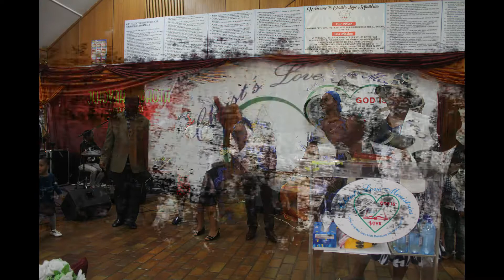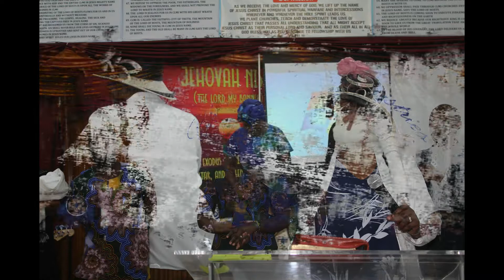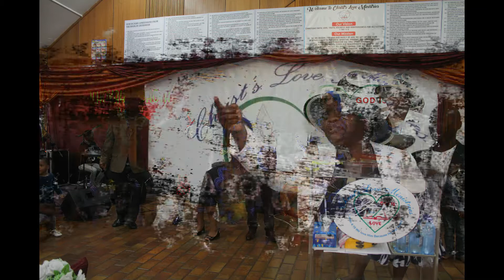PRAYER AGAINST FAMILIAR SPIRITS